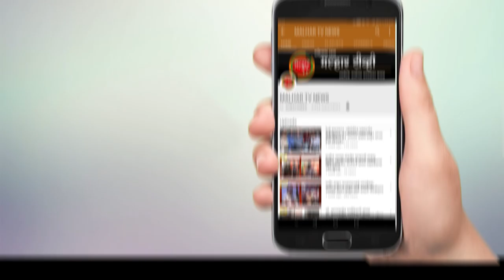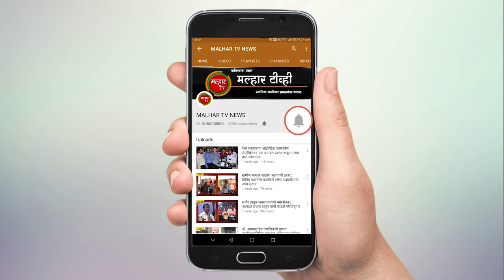प्रभाग क्रमांक १९ मधे निसर्ग चक्रीवादळामुळे निर्माण झालेल्या परिस्थितीची परेश ठाकूर यांनी केली पाहणी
निसर्ग चक्रीवादळामुळे नुकसान झालेल्या ठिकाणांची पनवेल महापालिकेचे सभागृहनेते परेश ठाकूर यांनी पाहणी करुन आढावा घेतला आहे. रायगड जिल्ह्यात निसर्ग चक्रीवादळाने जोरदार वाऱ्यासह बुधवारी धडक दिली. यामुळे पनवेलमध्ये मोठे नुकसान झाले असून, ठिकठिकाणी झाडे आणि विजेचे खांब उन्मळून पडले होते. त्यामुळे अनेक ठिकाणांचे रस्तेबंद झाले होते तसेच विद्युत वाहीन्यांवर झाडे पडल्यामुळे विज पुरवठा खंडीत झाला होता. त्यापार्श्वभुमीवर पनवेल महापालिकेचे सभागृहनेते परेश ठाकूर यांनी पनवेल महापालिकेल्या प्रभाग क्रमांक १९ मधे निसर्ग चक्रीवादळामुळे निर्माण झालेल्या परिस्थितीची अधिकाऱ्यांसह पाहणी करुन आढावा घेतला. या वेळी नगरसेविका दर्शना भोईर, नगरसेविका रुचीता लोंढे, एमएससीबीचे अधिकारी मोरे साहेब, प्रभाग क्रमांक १९ अध्यक्ष पवन सोनी, युवामोर्चा शहर अध्यक्ष रोहित जगताप, केदार भगत, चिन्मय समेळ, हरीश्चंद्र भगत, तुषार कर्पे, अजिंक्य जाधव उपस्थित होते.